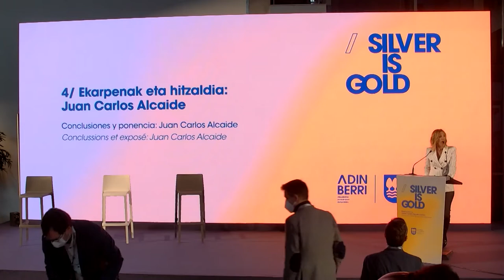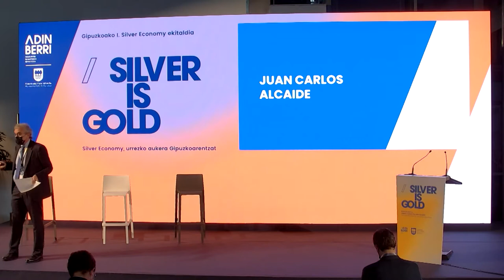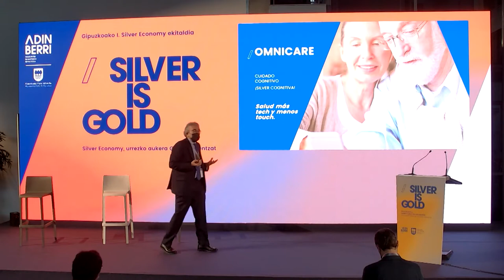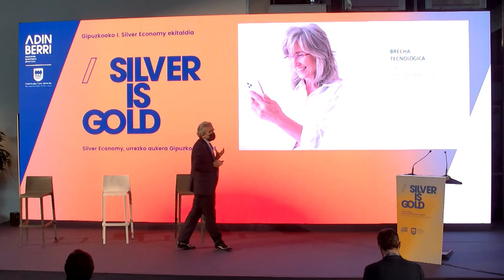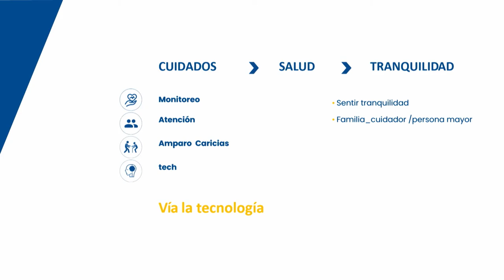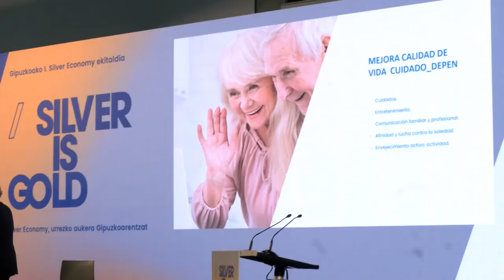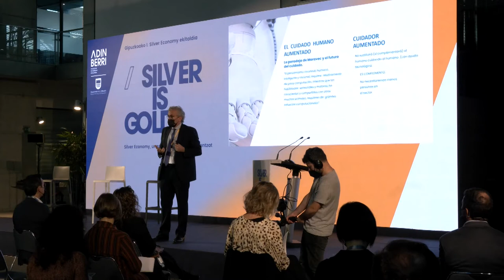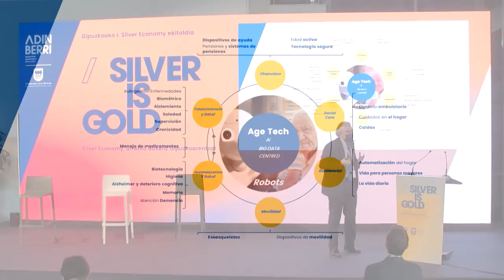JUAN CARLOS - Experto en Silver Economy de Auren. ES